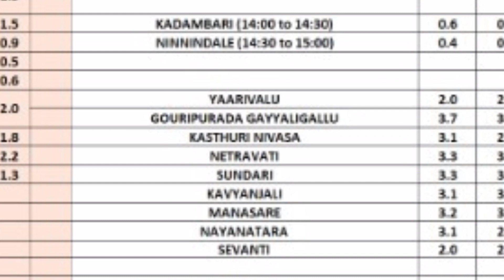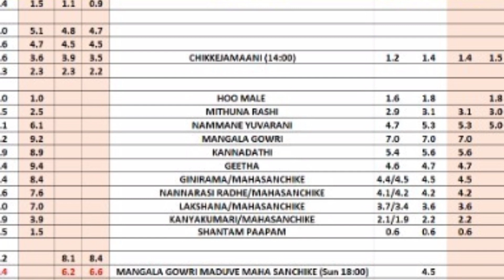ಕನ್ನಡ ಧಾರಾವಾಹಿಗಳ ಟಿ ಆರ್ ಪಿ. WEEK 42 TRP. TOP 10 KANNADA SERIAL TRP DETAILS. GATTIMELA.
week 42 Kannada TV serials TRP detail